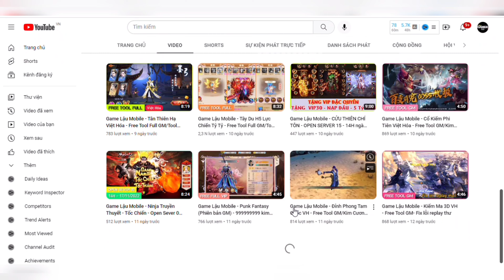Game Lậu Mobile - Chiến Thần VH - Free Tool Full vật phẩm không giới hạn [Video4k]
Game Lậu Mobile - Chiến Thần Việt Hóa  - Free Tool Full vật phẩm không giới hạn [Video4k]

🎮Link Game [ Anh em vượt link ủng hộ mình nhé]
🎮Link Tool Full [ Anh em vượt link ủng hộ mình nhé]